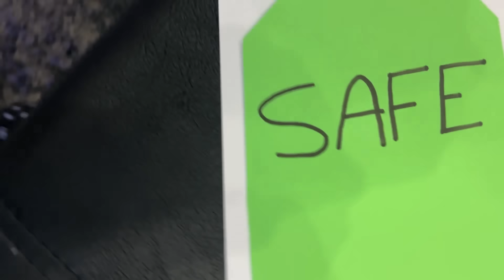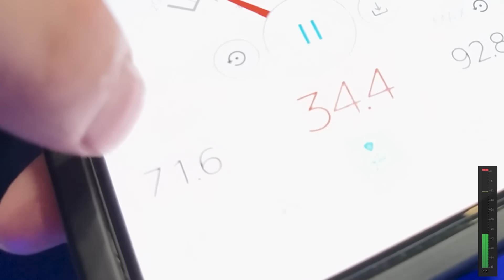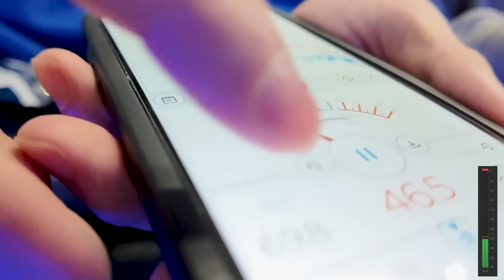اگر ساکت باشی برنده میشی🤫🏆چالش کتابخونه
2+2 چقدر میشه به برنده یه دونه حامی میدم...

w: @HamiKM , @Thepikami

امیدوارم از این ویدیو خوشت اومده باشه ❤️
یادت نره که منو سابسکرایب کن
و به دوستات معرفی کن با این کار کلی بهم لطف میکنی🔥
اگر از این ویدیو لذت بردی و دوست داری بازم این کار رو انجام بدم این ویدیو رو لایک کن و نظرت رو تو کامنت ها به من بگو✨‼️